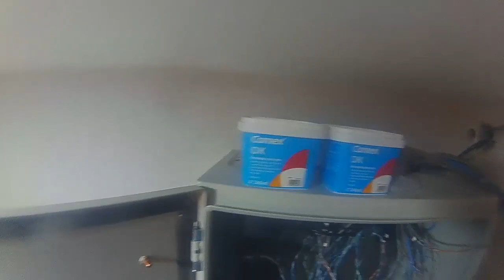PARTE TRES Y ULTIMA DE INSTALACION DE 16 CAMARAS